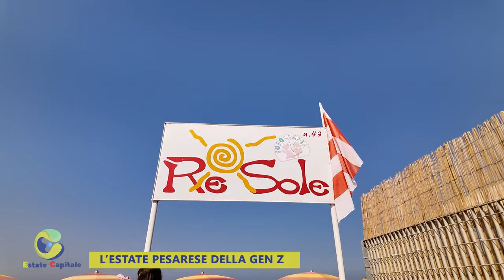ESTATE CAPITALE - L'ESTATE PESARESE DELLA GEN Z - puntata5